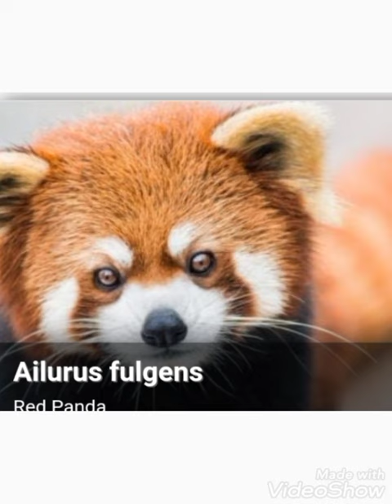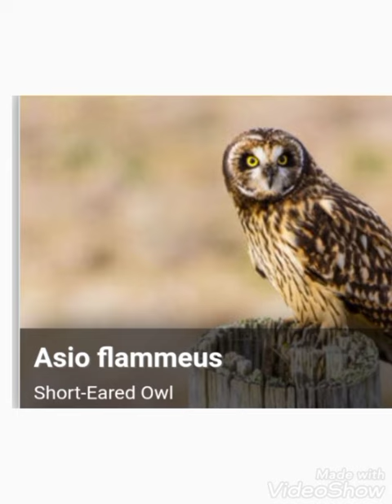Zoological names of wild animal part (a).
zoological  names of wild animals . bilogical names of animals . important for ETEA .NTS .KPPSC . NMDCAT . BS Biology . Bs zoology.